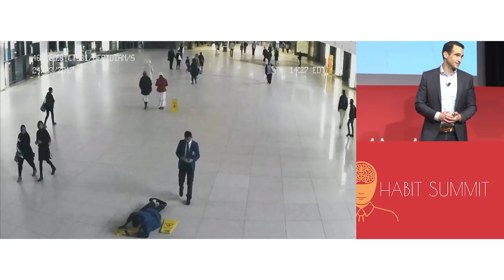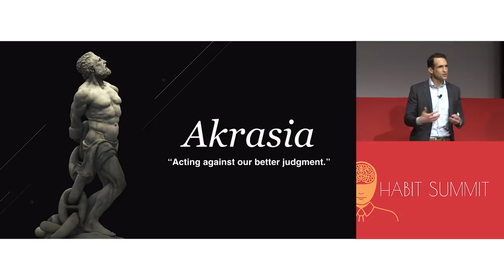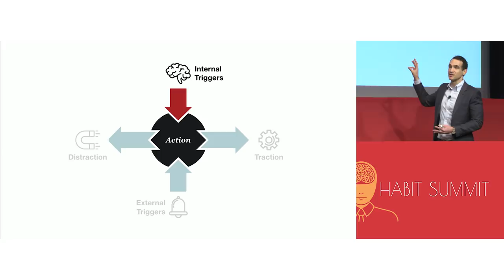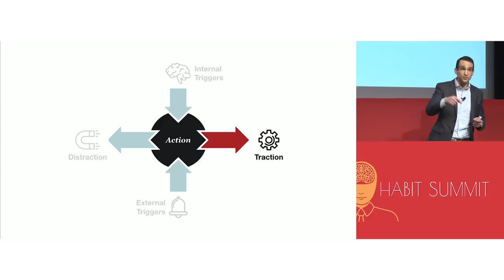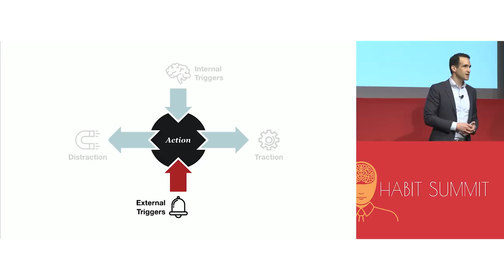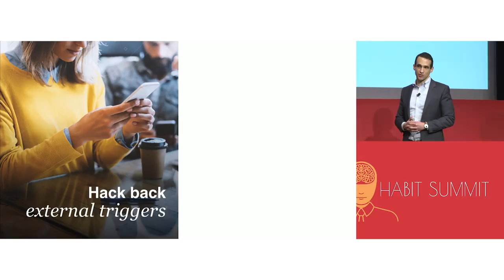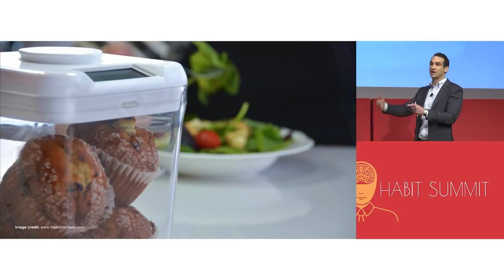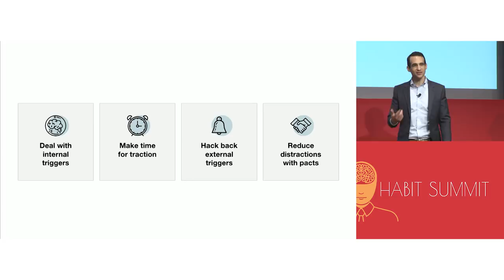Indistractable: How to Master the Skill of the Century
In this talk at the 2018 Habit Summit, Nir Eyal describes a new model for managing distraction - how to control your attention and become indistractable.

Nir Eyal is the author of two bestselling books: Hooked: How to Build Habit-Forming Product, and Indistractable: How to Control Your Attention and Choose Your Life.

to receive valuable insights and free workbook.

Connect with Nir Eyal📱💡